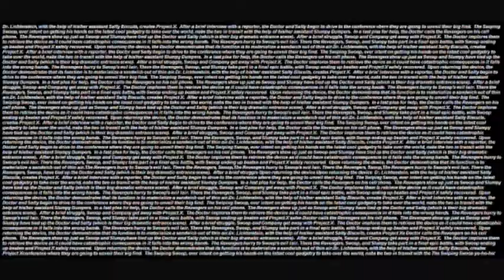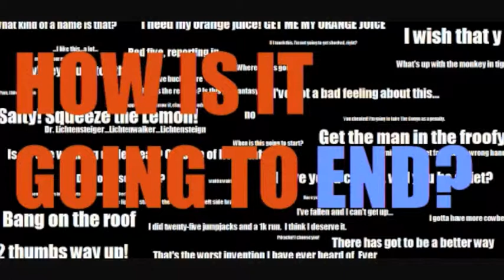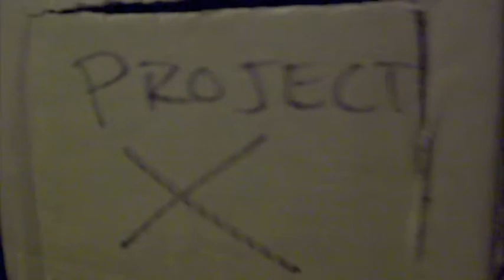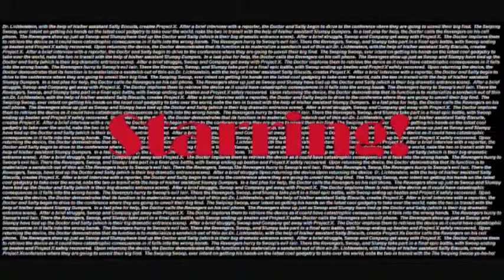The Revengers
BYU 6th Ward FHE group Schroder brings you the long awaited Epic "The Revengers" Starring s201, s203 and N208! Will project X fall into the wrong hands?  Can the Revengers outwit the Sheriff? What does Project X do? Will anyone ever know how to pronounce the good professor's name???
all this is answered and more in "The Revengers!"